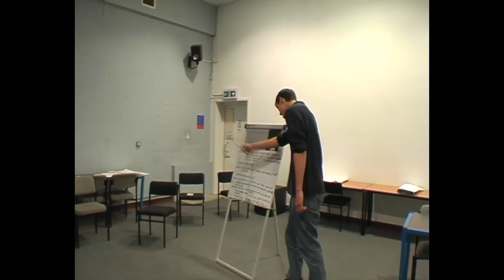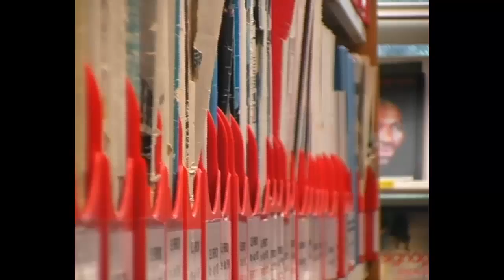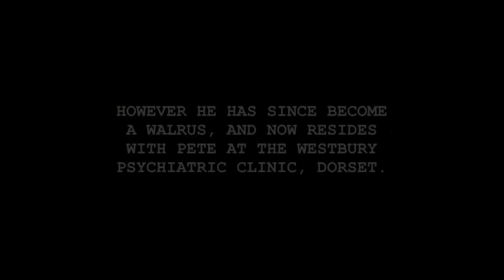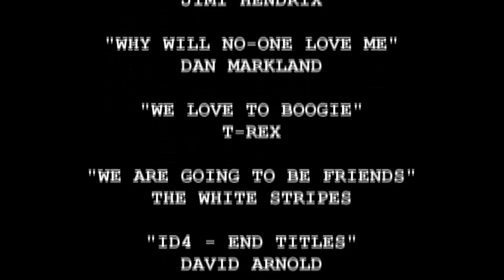It's Not Easy Being Imaginary (2006 extended version)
This is one of our early Uni films for my BA(Hons)Media Practice degree at the University Of The West Of England (UWE Bristol).